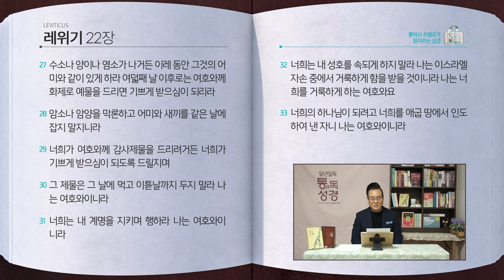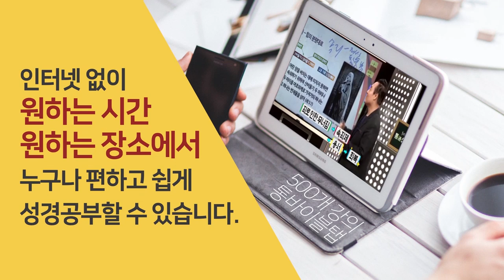[40일] 레위기 21~22장 | 통박사 조병호와 함께 읽는 성경통독